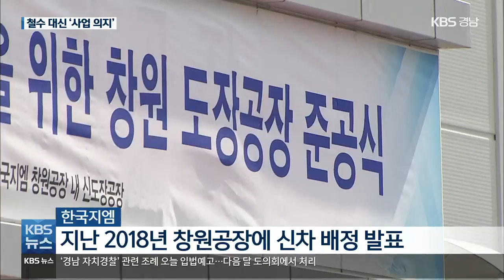한국지엠 창원공장 도장공장 신축…“철수 안해요” / KBS 2021.03.11.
[앵커]

 한국지엠이 창원공장에 대규모 도장공장을 만들었습니다.

 3년 전, 한국지엠이 군산공장을 폐쇄하는 대신 창원공장에 신차 배정을 약속했지만, 당시 정부 지원만 받고 투자를 제대로 집행할지 의구심을 사기도 했는데요,

 이번 도장공장 신축으로 한국지엠은 물론, 지역 경제 회복에도 기폭제가 될 것으로 기대되고 있습니다.

 오종우 기자의 보도입니다.

 [리포트]

 8만 제곱미터에 3층 규모로 한국지엠 창원공장에 새로 들어선 도장공장.

 시간당 60대까지, 한해 28만 대의 차량 도장이 가능합니다.

 도장 과정에서 나오는 가스를 농축해 처리하고 공장 전체 공기를 재순환하는 친환경 설비도 갖췄습니다.

[카허 카젬/한국지엠 사장  :  "창원공장은 완전히 탈바꿈해 차세대 글로벌 CUV 생산 능력이 증대될 것입니다."]

 지난 2018년 군산공장 폐쇄 뒤 철수설까지 나왔던 한국지엠은 경영정상화 계획으로 창원공장에 신차 배정을 발표했습니다.

 당시, 약속한 투자를 제대로 집행하지 않고 한국 공장을 모두 철수하는 건 아닌지 의구심을 사기도 했습니다.

 하지만, 이번 도장공장 신축으로 한국에서의 사업을 계속하겠다는 의지를 확인하게 됐습니다.

 창원시도 신규 일자리 창출은 물론 지역 부품업계 활성화를 기대하고 있습니다.

 [허성무/창원시장  :  "이제 우리 창원에 안정된 공장 가동이 가능한 것이고, 많은 협력업체들이 안정되게 일을 할 수 있는 계기가 마련되는 것이 아닌가."]

 오는 2023년 상반기 크로스오버 유틸리티 차량, CUV 출시를 목표로 하고 있는 한국지엠,

 전체 8천500억 원을 투입해 프레스와 차체, 도장, 조립 등 완성차 생산에 필요한 공정 전체를 새로 깔고 있습니다.

 KBS 뉴스 오종우입니다.